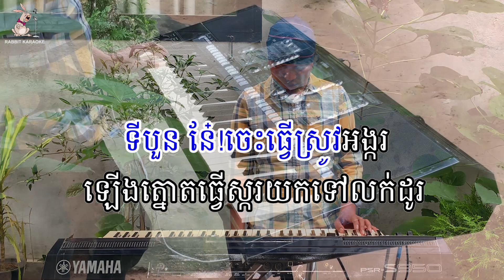ចង់មានប្រពន្ធដប់ ភ្លេងសុទ្ធ - I Want To Have Ten Wives Karaoke Khmer Cover By PSR-S950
ចង់មានប្រពន្ធដប់ ភ្លេងសុទ្ធ - I Want Ten Wives Karaoke Khmer Cover By PSR-S950, play by DJ. Chhork, Rabbit Band

Rabbit Band យើងខ្ញុំមានទទួលប្រគុំតន្រ្តី អកកេះ រឺ អកកាដង់ គ្រប់កម្មវិធី និង មានទទួលធ្វើបទភ្លេង Original និង Cover ថ្មី ។ សូមទំនាក់ទំនងតាមទូរស័ព្ទលេខ 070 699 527 ។ សូមអរគុណ

My dear viewers! Welcome to Rabbit Karaoke! We do hope you guys enjoy singing karaoke songs in our channel. Our karaoke songs are played by real instruments, such as piano, organ, acoustic guitar, drum, flute and some more instruments both local and international, without copying from other sources or artist.

Although we are musicians who can play any instrument, it is not always smooth because this music video is organic without any correction.

We would like to thank you so much for supporting our channel and we wish you with all the best!
Rabbit Karaoke

Copyright by Rabbit Karaoke 2020